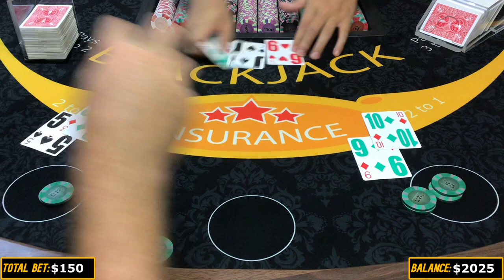UNLUCKY BLACKJACK SHOE | PLAYING THREE HANDS | $2500 BUY IN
We start with a bankroll of $2500 at this blackjack table. Table pays 3-2 when hitting a blackjack. Insurance is 2 to 1. Dealer must hit soft 17. The shoe has 6 decks.

We like to show lots of different types of betting strategies in its own blackjack session. Seeing the outcomes of each strategy and maybe after watching you could bring some to the casino to make some money with. Please comment what types of strategies you guys would like to see.

Our main strategy we focus on is basic strategy. We do like to bring to break the rules a little and try to bring you guys things you would never see at a blackjack table. We like to have fun and just bring you guys lots of entertainment!

Our videos are for your entertainment! Please gamble responsibly!